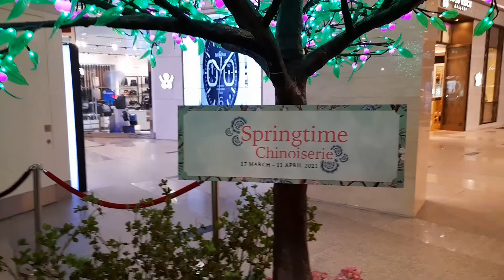SPRING FESTIVAL KL 2021 - مهرجان الربيع 2021 من كوالالمبور